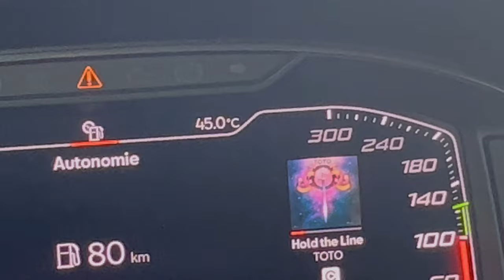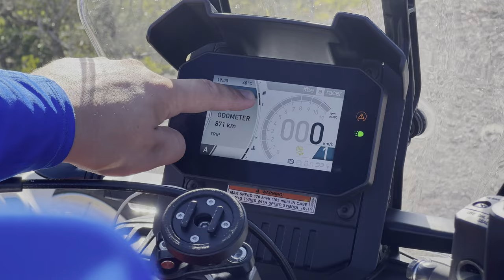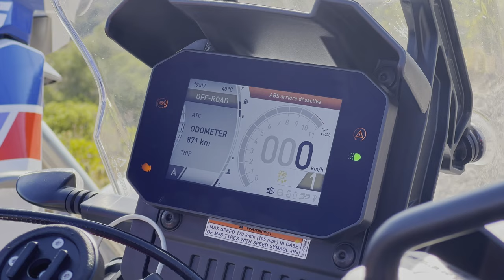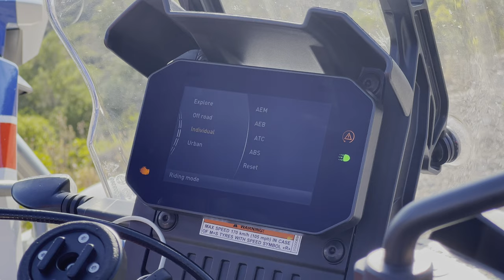Une famille portugaise vient à notre secours au milieu de nulle part 😰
Dans ce premier épisode de notre road trip au Portugal avec Yann, je vous présente la nouvelle Aprilia Tuareg 660. Mais ce n'était pas de tout repos 😮‍💨😂